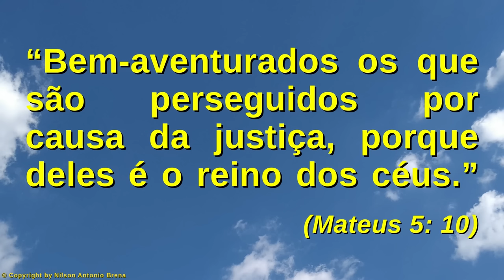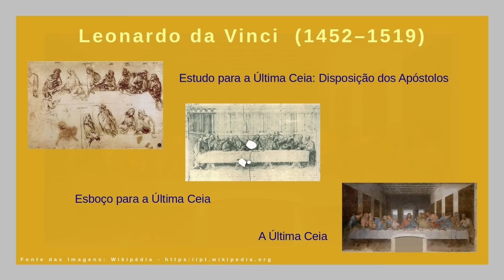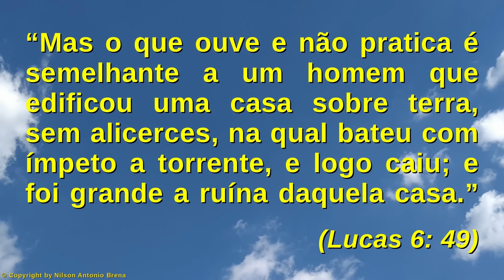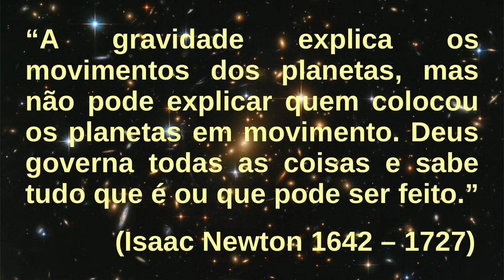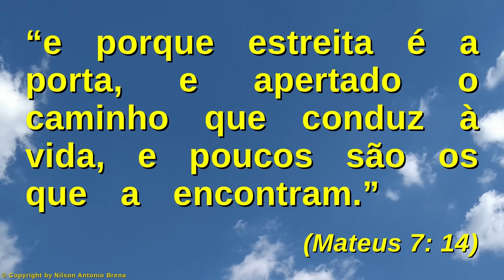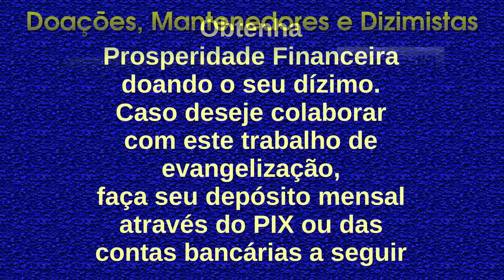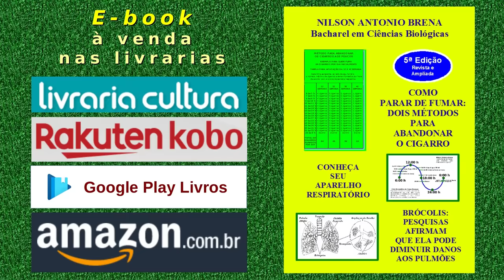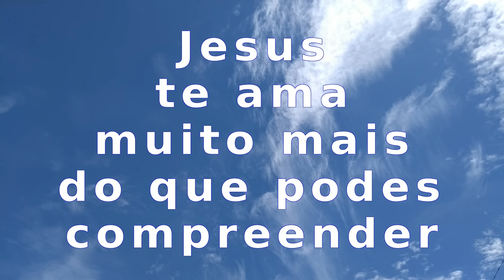136 - Argumentos para o Casamento entre a Ciência e a Religião - Nilson Brena - 4/7/21 Rádio FM 95,7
Vídeo 136 de 4/7/2021 por Nilson Antonio Brena: "Argumentos para o Casamento entre a Ciência e a Religião". Palestra com base na Bíblia Sagrada. Criada e proferida pelo Biólogo brasileiro Nilson Antonio Brena. Programa "Reflexões sobre Jesus" da Rádio Vibe Mundial FM 95,7 de São Paulo SP, Brasil.

PIX
Selecione e copie a Chave PIX:
bc49101a-5463-4a06-8a87-d968a3c1f1d2

Agência 0253
Operação 1288
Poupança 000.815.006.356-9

Crédito Musical